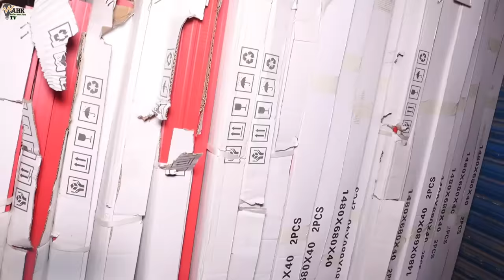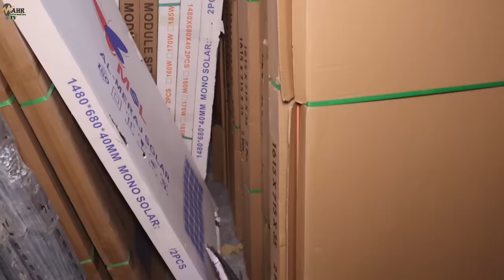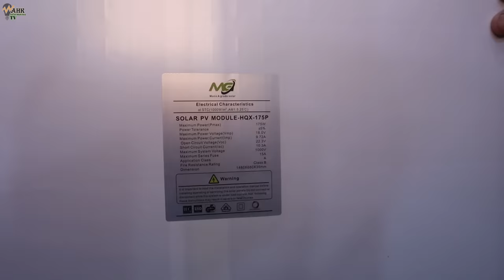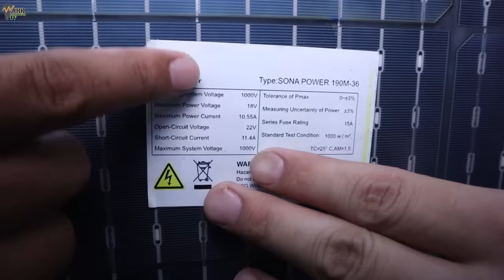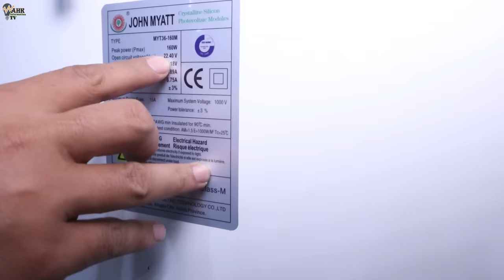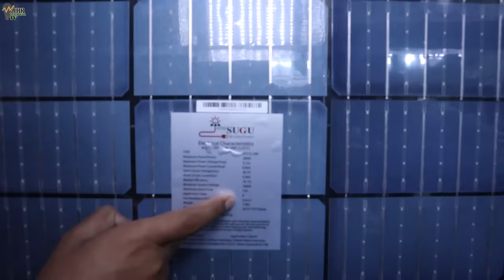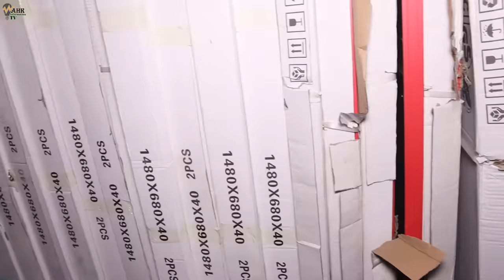First time in Pakistan Buy Solar System On easy installments | Solar package for home | Solar panels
solar panels price in pakistan 2023,
solar panels price in pakistan today,
solar panels price in lahore,
solar panels price 2023,
solar panels price today,
solar panel and price,
solar panel ac price,
solar plate ac price in pakistan,
solar system and price,
solar panel size and price,
ac solar panels price in pakistan,
solar panels for home and price
solar system on installment,
solar system on installments in pakistan,
solar system on installments in lahore,
solar system on instalment,
solar system instalment in pakistan